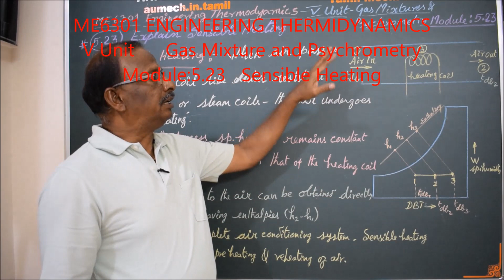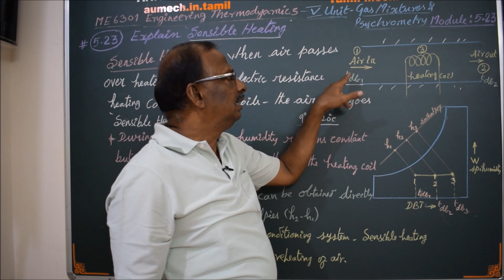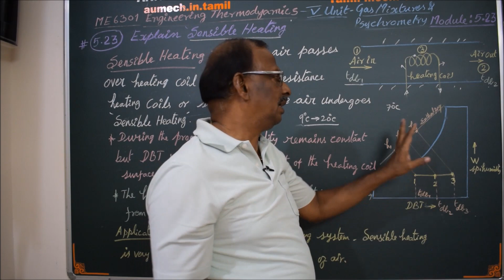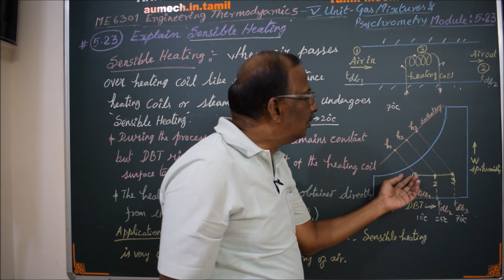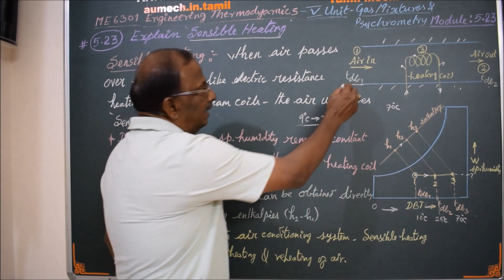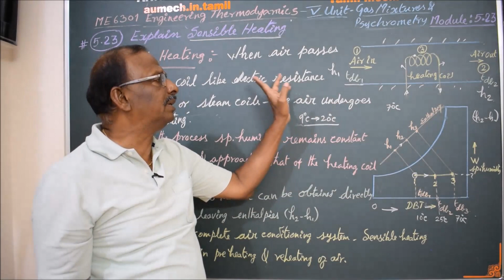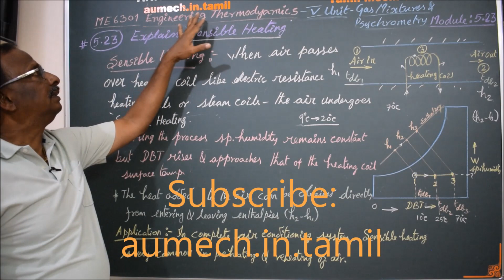Sensible heating Process - M5.23 - Engineering Thermodynamics in Tamil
I hereby explain the process Sensible Heating with a suitable example in Tamil.